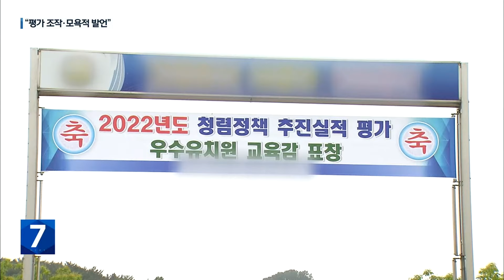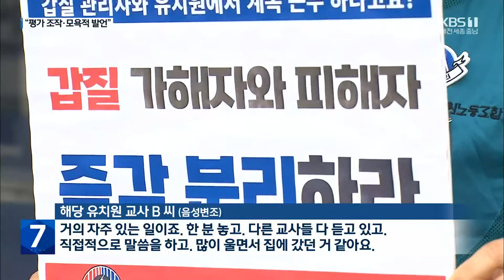유치원 교사들의 폭로…“원감이 ‘갑질’” / KBS 2023.05.22.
[리포트]

 지난해  충남교육청의 청렴도 평가에서 우수한 등급으로  교육감 표창을 받은 보령의 한 공립유치원입니다.

 하지만 당시 평가 결과가  조작됐다는 주장이  교사들 사이에서 나왔습니다.

 원래는 교사들이 온라인에서 익명으로 평가하게 돼 있는데 당시 원감이 연수를 명목으로  교사들을 한 데 모아 놓고 높은 평가를 강요했다는 겁니다.

 [해당 유치원 원감/지난달/음성변조 : "'매우 그렇다.'예요. 그렇죠? 답만 얘기할게요. 그냥 체크하세요. '매우 그렇다.'"]

 교사들은 이미 여러 해 동안 이런 식의 짜고 치는 청렴도 평가가 이뤄졌다고 주장했습니다.

 [해당 유치원 교사 A 씨/음성변조 :  "갑자기 청렴과 관련된 연수를 한다고 하길래 혹시나 올해도 그렇게 하려나 해서 그 자리에 앉았는데, 선생님들을 얼마나 무시하면 정말 이렇게까지 불러서..."]

 회의에 참석하지 않은 교사의 도장을 마음대로 사용해  회의 내용에 동의한 것처럼  위조하는가 하면 미인계로 학부모를 설득하라는 등  공개적인 자리에서 모욕적인 발언도  서슴지 않았다는 폭로도 잇따랐습니다.

 [해당 유치원 교사 B 씨/음성변조 : "거의 자주 있는 일이죠. 한 분 놓고. 다른 교사들 다 듣고 있고. 직접적으로 말씀을 하고. 많이 울면서 집에 갔던 거 같아요."]

 교사들은 공무원 행동강령 위반과 직장 내 갑질 등으로 원감을 교육청에 고발하고 징계를 촉구했습니다.

 논란이 일자 충남교육청은 해당 유치원에 대한 감사에 착수한 가운데  KBS는 원감의 입장을 듣기 위해 해당 유치원을 찾아가는 등 연락을 시도했지만, 답변을 들을 수 없었습니다.

 KBS 뉴스 조정아입니다.

 촬영기자:박평안